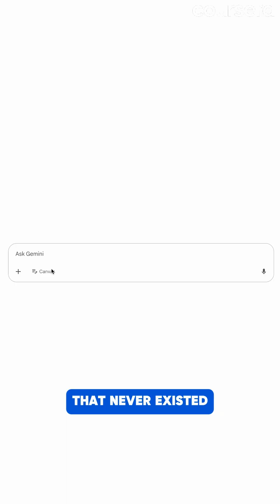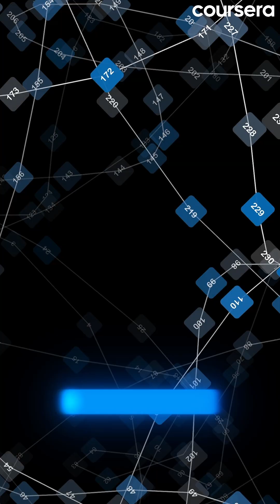Did You Know AI Can Hallucinate? 🤖 Day 4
Day 4 of 30DaysofGenAI! Today we're investigating AI hallucinations - when AI confidently presents incorrect information. Learn how to spot these mistakes and test AI's boundaries responsibly.

⚡ *Challenge:* Try to make ChatGPT hallucinate (ethically!) using complex scenarios
💡 *Pro Tip:* Mix real and fictional elements to test AI's accuracy

Join thousands learning AI in less than 5 minutes a day! Share your hallucination discoveries with 30DaysofGenAI (be sure to tag @coursera) and tell us what methods worked for you!

⏭️ Tomorrow: AI Ethics 🤔